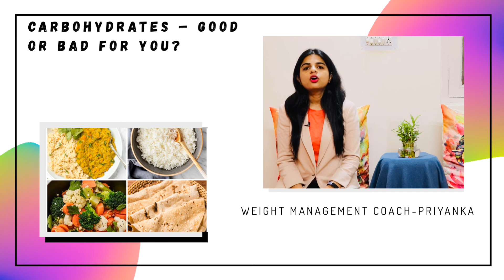CARBOHYDRATES- GOOD OR BAD FOR YOU ?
Everyone needs to eat carbohydrates, but that doesn't mean you're free to load up on cakes and cookies to get your recommended daily servings. Learn about the carbs that belong on your plate and the carbs you want to skip.
Carbohydrates are an essential part of a healthy diet, yet it’s important to know that not all of them are created equal. So how do you tell the difference between “good carbs” and “bad carbs?" The answer is both simple — and complex.